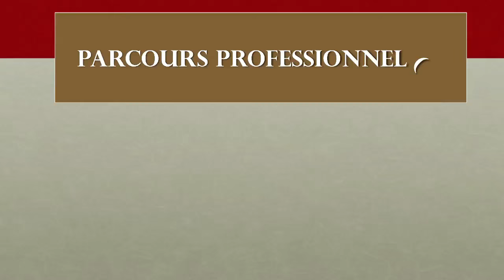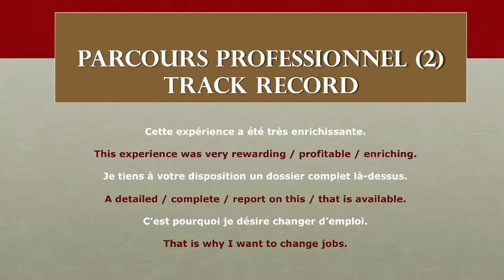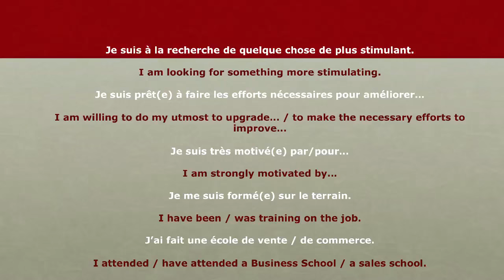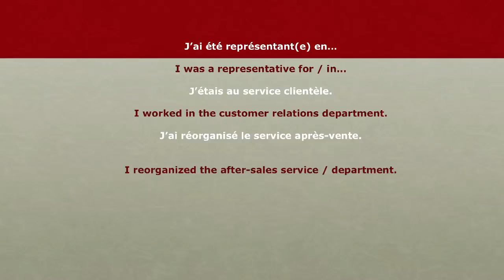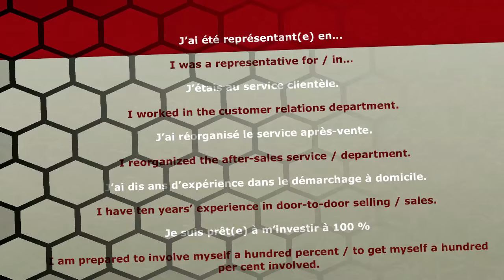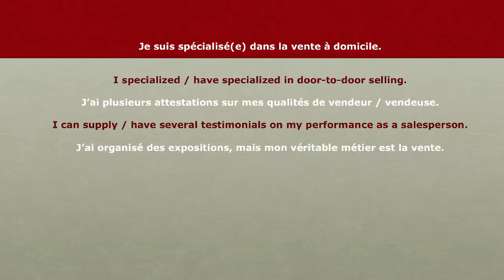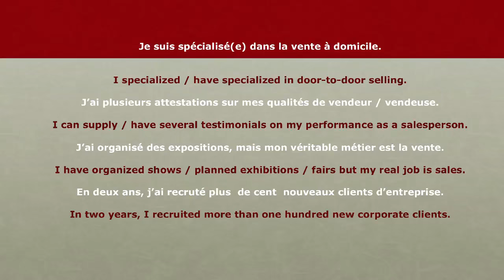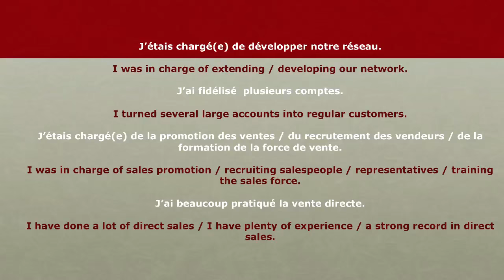37 - L'anglais au Bureau - Parcours Professionnel 2